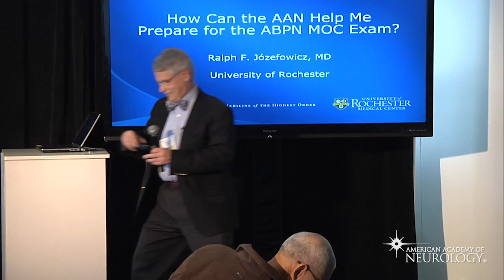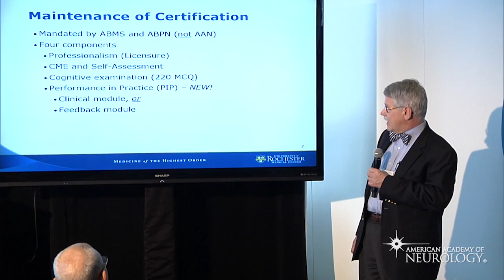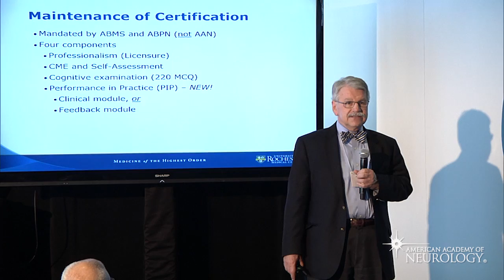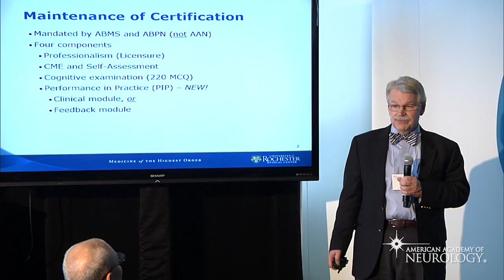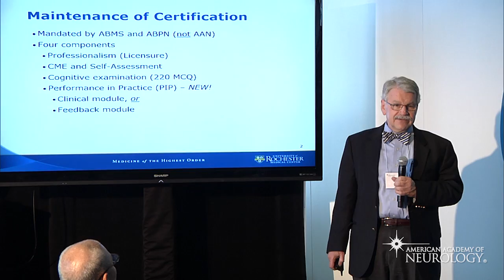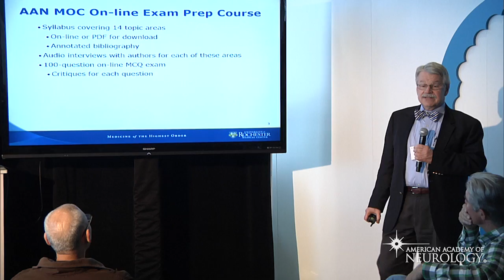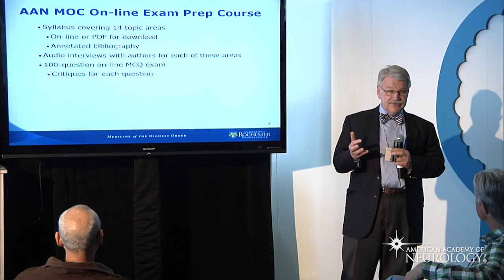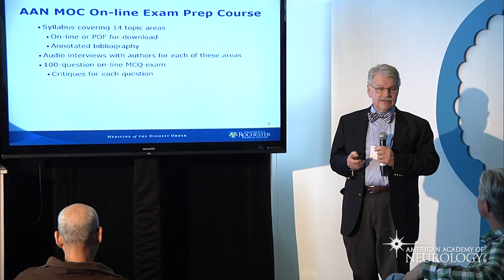How can the American Academy of Neurology Help Me Prepare for the ABPN MOC Exam?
This presentation was a part of the HeadTalks stage at the 2016 AAN Annual Meeting in Vancouver, BA presented by Ralph F. Jozefowicz MD, FAAN on April 20, 2016.